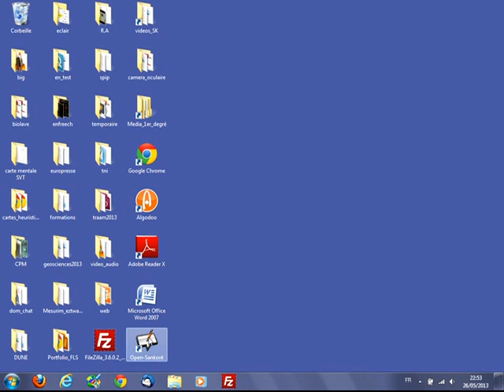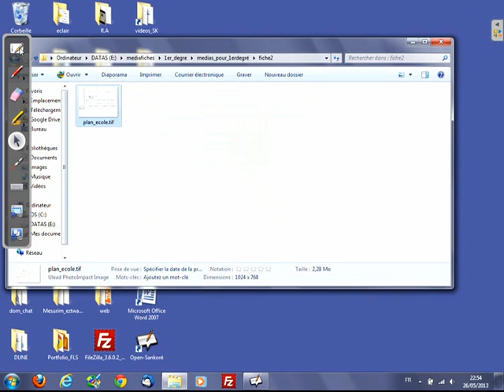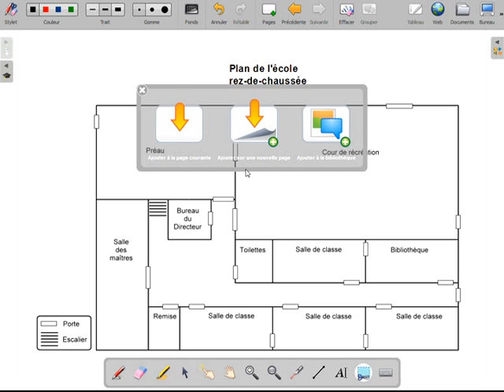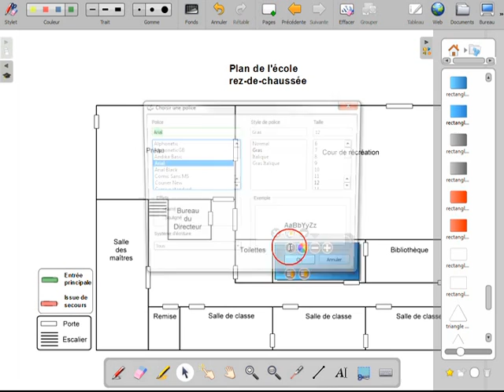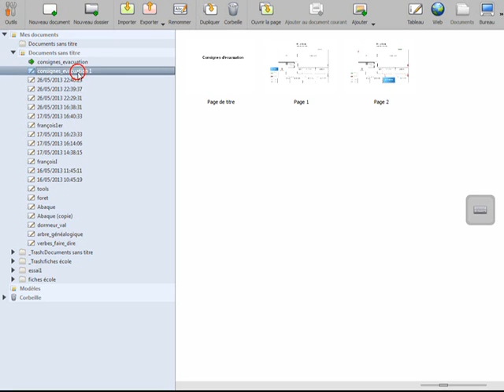Fiche 2 - Consignes d'évacuation - Open-Sankoré - TNI spécial école.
De nombreuses situations de classe prennent appui sur l'exploitation de documents identifiés par l'enseignant. Dans le cadre du repérage dans l'espace, les élèves sont invités à identifier (fléchage) ou à mettre en évidence (coloriage) des éléments significatifs de leur environnement proche tel le plan de l'école.